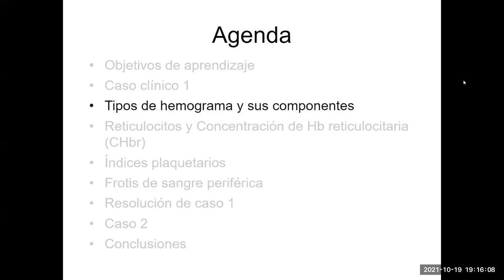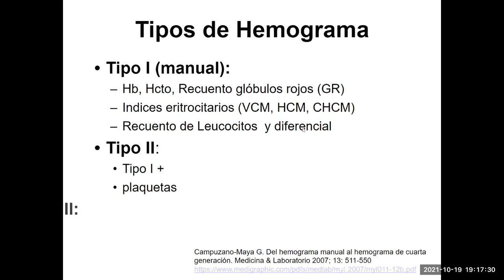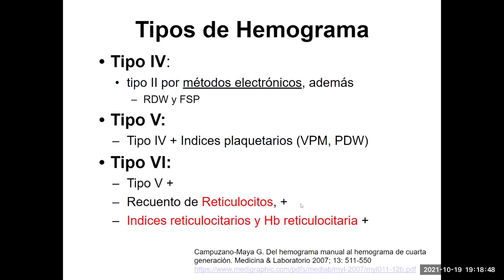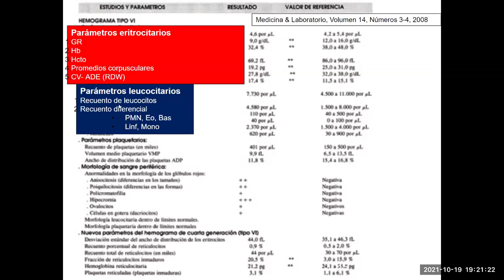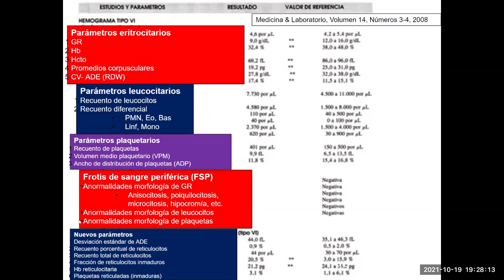Parámetros del hemograma automatizado - 19 octubre 2021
Explicamos los 17 parámetros que podemos obtener de un hemograma automatizado.

Campuzano-Maya G. Del hemograma manual al hemograma de cuarta generación. Medicina & Laboratorio 2007; 13: 511-550